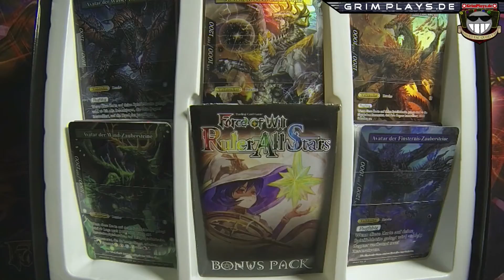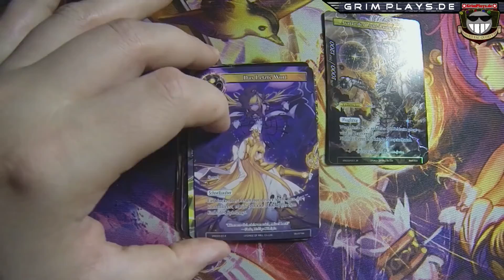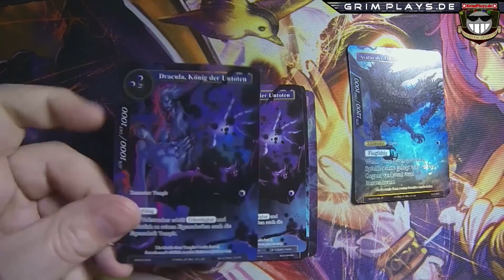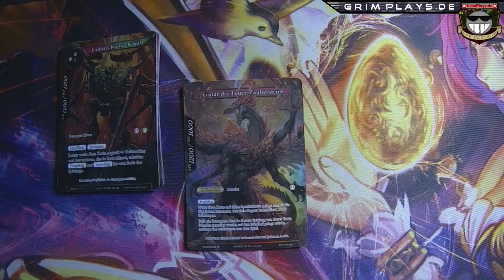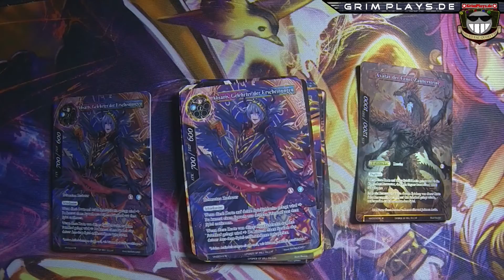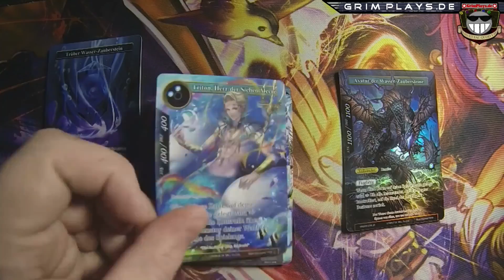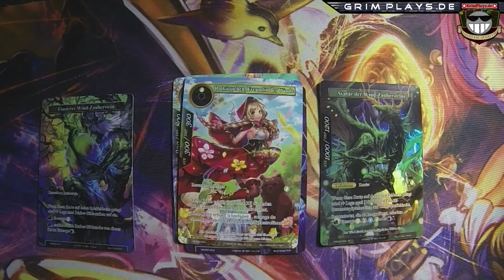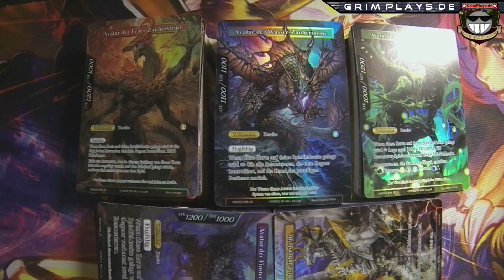Force of Will - Vingolf 3 Arena der Drachenherrscher - Unboxing